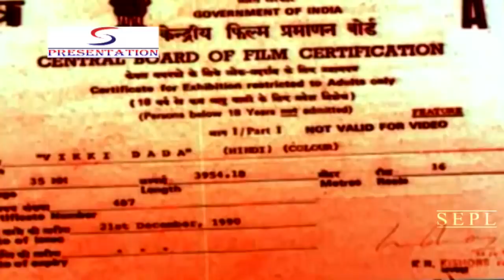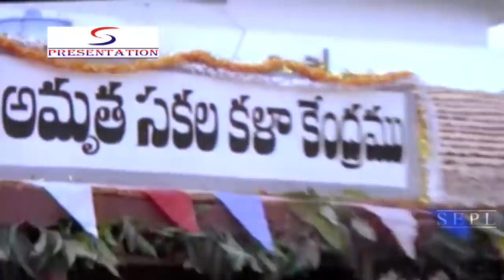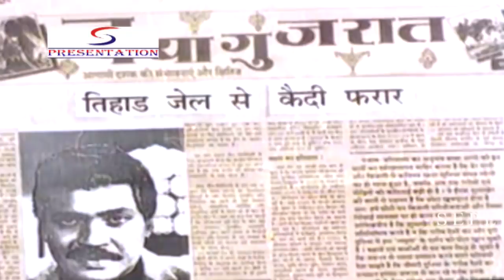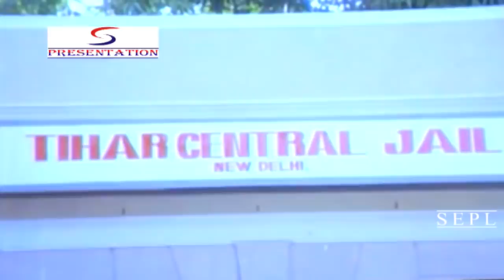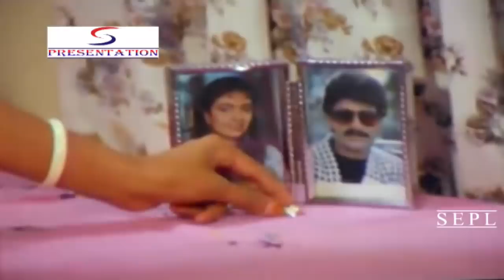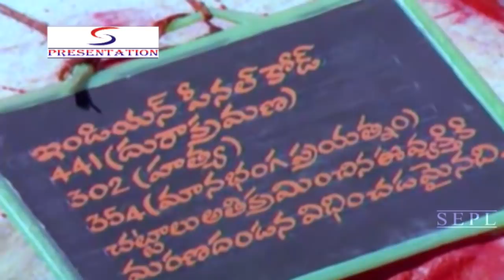विक्की दादा - Vicky Dada | साउथ इंडियन हिंदी डब्ड़ फ़ुल एचडी एक्शन मूवी | नागार्जुन, जूही चावला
मूवी -विक्की दादा
स्टार कास्ट - नागार्जुन, जूही चावला, राधा, श्री विद्या, प्रभाकर
संगीत - राज-कोटे
निर्माता - आर। पद्मनाबन
निदेशक - ए कोडंदारामी रेड्डी

  यह कानून-पालन करने वाले युवा व्यक्ति विक्रम की कहानी है जो निर्दोषों के अधिकारों की रक्षा के लिए कानून का अध्ययन कर रही है। एक वकील के रूप में अपने प्रमाण पत्र प्राप्त करने के बाद, वह अदालतों को अपराधियों को छोड़ने के तरीके से परेशान है, ज्यादातर साक्ष्य की कमी और गवाहों की धमकी के कारण। इसलिए, वह अपना पेशा छोड़ देता है और गरीबों और असहाय के बदला लेने वाले विकी दादा को बुलाता है। जैसा कि उनके करियर बिना किसी भविष्य के शून्य और शून्य है, वह श्यामली के साथ अपने प्यार से पूर्ववत करता है, और सावित्री से प्यार करना शुरू कर देता है। श्यामली इस पर तबाह हो गए हैं, और विक्रम के व्यवहार में बदलाव के पीछे कारण जानने का वादा करते हैं।